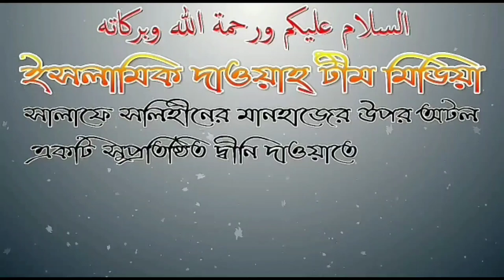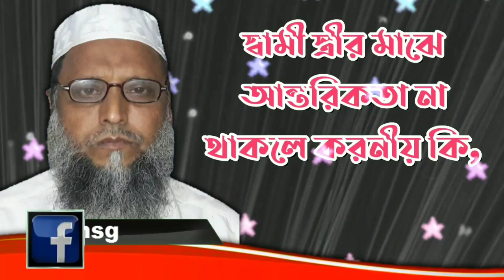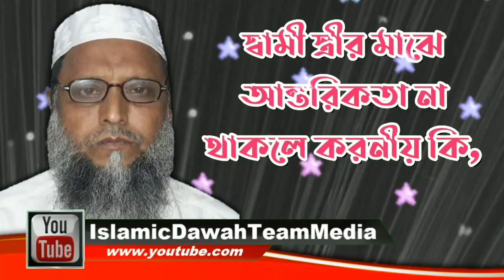স্বামী স্ত্রীর মাঝে আন্তরিকতা না থাকলে করনীয় কি, আলোচনায় শায়েখ আব্দুল মান্নান মাদানী